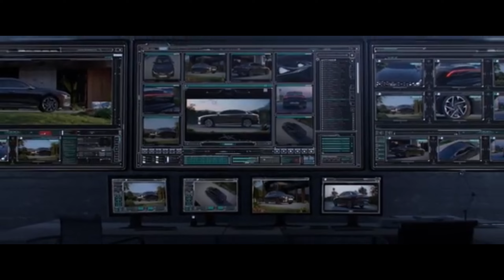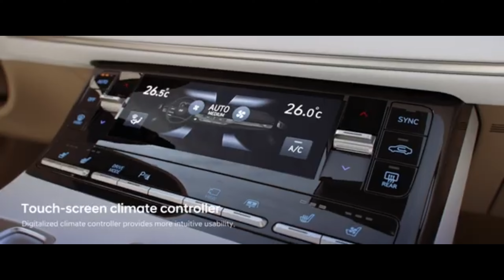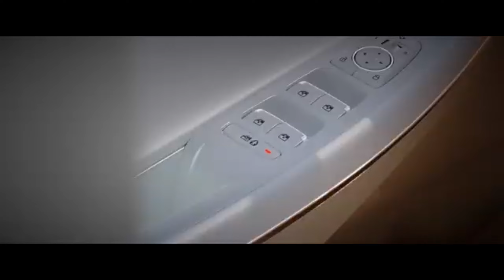The All New Hyundai Azera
So hello welcome to the channel this is an information video about The All New Hyundai Azera.